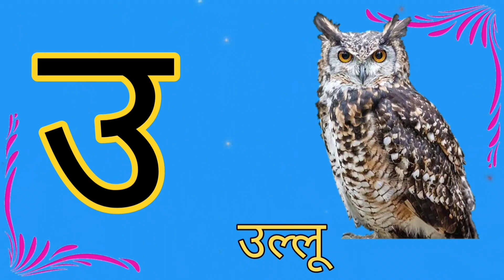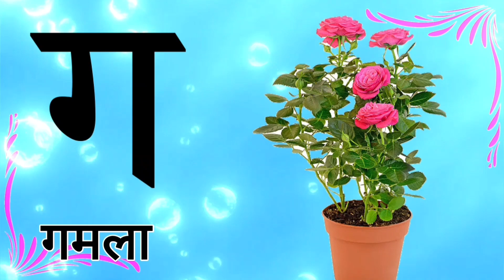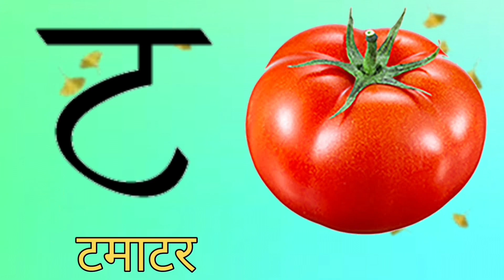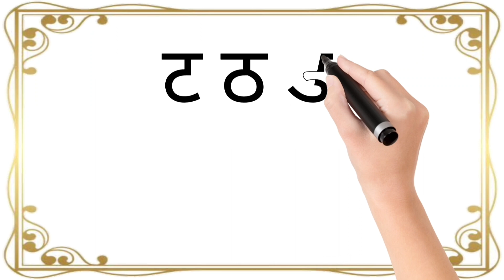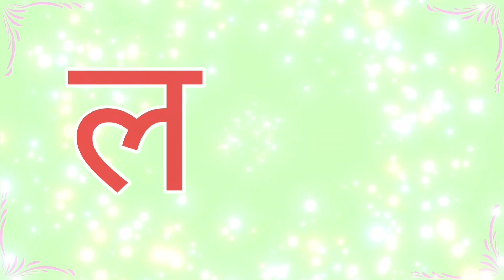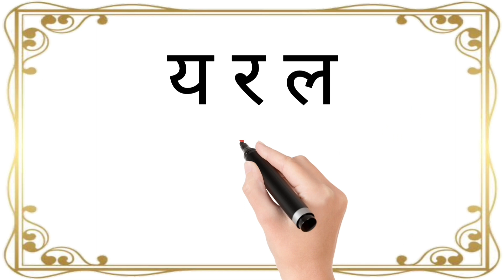K se kabutar | A se anar | अ से अनार आ से आम | अ आ इ | संपूर्ण हिंदी वर्णमाला। | Hindi alphabets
a se anar ka video
hindi alphabets
hindi vowels
hindi letters
hindi consonants
hindi rhymes
hindi rhymes song
hindi varnamala
hindi varnmala
Hindi Varnmala
ka kha ga gha hindi varnamala
nursery rhymes
hindi rhymes for kids
Nursery rhymes
varnamala
हिंदी बालगीत
हिंदी वर्णमाला
हिंदी वर्णमालागीत
हिंदी व्यजन चार्ट
हिंदी स्वरब्यंजन
हिंदीवर्णमाला
संपूर्ण हिंदी वर्णमाला